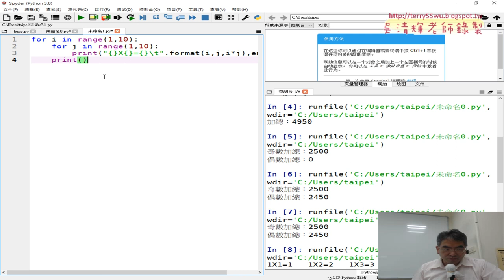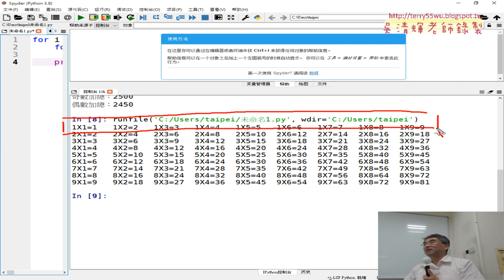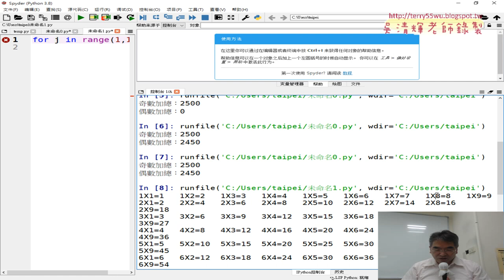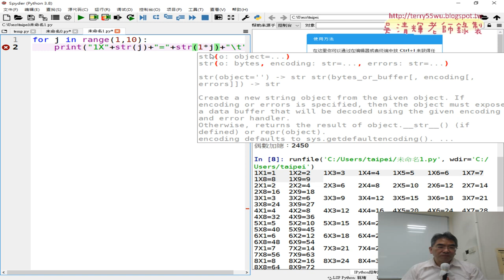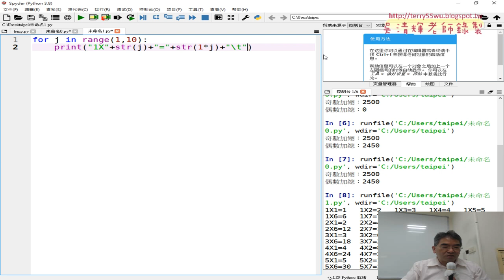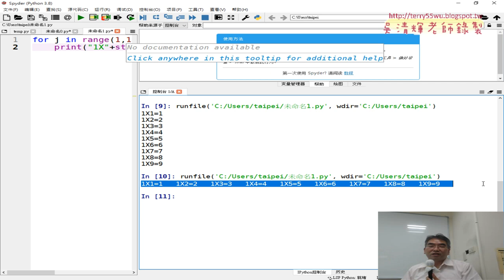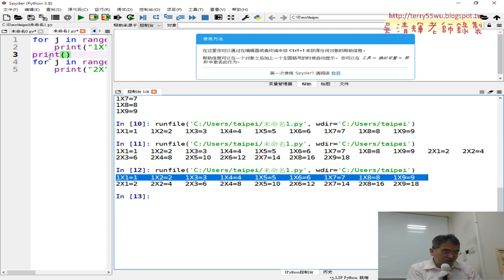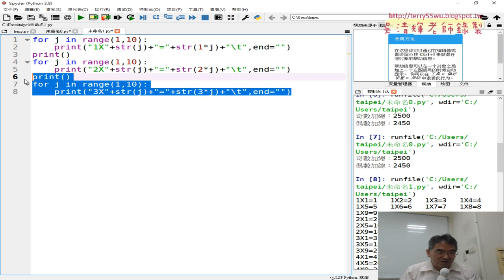03 九九乘法表先輸出單列在思考多列